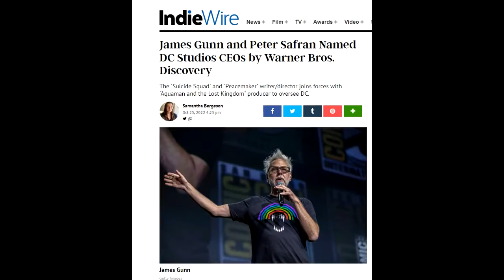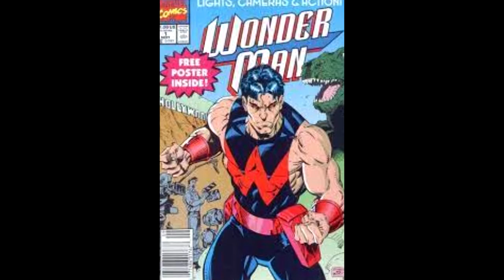Why No One Is Talking About This Marvel Project ? | Wonderman Season | Film Wala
Why No One Is Talking About This Upcoming Marvel Wonderman Season Project ?